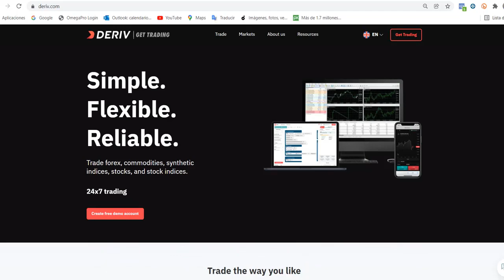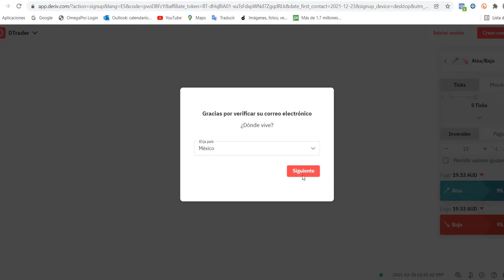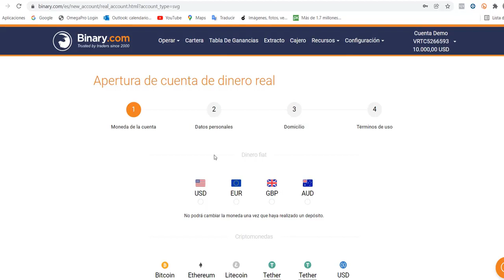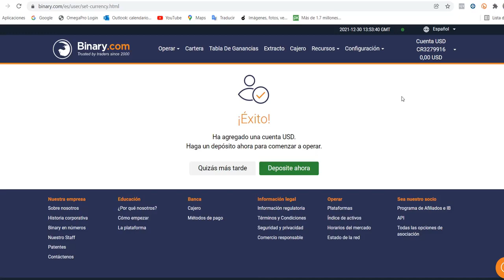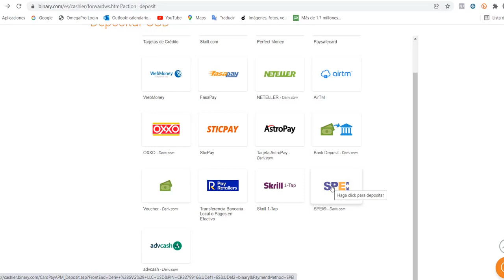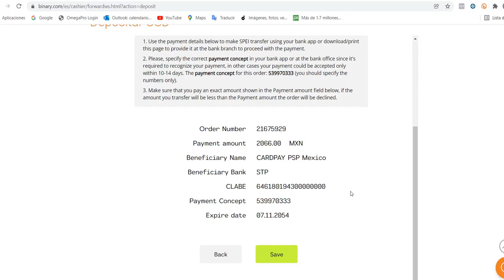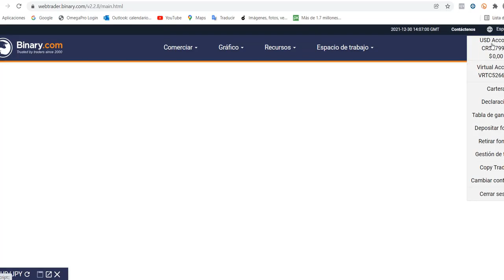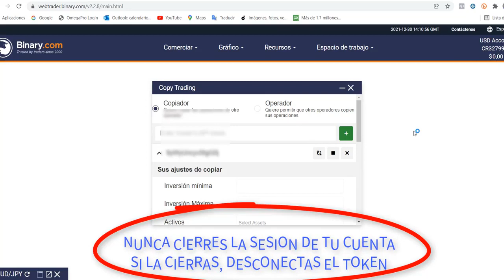Como abrir cuenta en Binary depositar y configurar el token de Experts Moment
👉 Token:  BMPdwtZDwGqRG3K